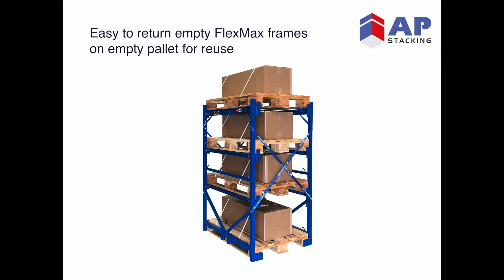Easy to return empty frames flexmax for reuse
An APS solution for every type of load
There is an APS Load Booster for every type of load - even products that are normally considered to be non-stackable. APS has the right solution to help you turn wasted space into profits.